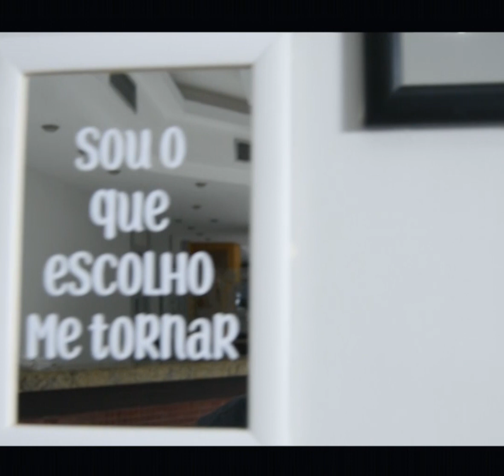Empodere-se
Estou aqui participando de um curso super bacana chamado EMPRETEC (Sebrae)! 💪🏻

Junto com alguns companheiros do curso, criamos uma empresa chamada Empodere-se. Como o nome já fala, trabalhamos com um artefato que não serve apenas para ver seu próprio reflexo, mas que tenha o objetivo de elevar o ânimo do seu dia!! 😱😱

Espelhos com frases motivacionais que tenha a utilidade de decoração, presentear alguém especial, e o mais importante, se olhar e se amar!!! Dizer pra si mesmo "Por que esse desânimo?? Eu sou FODA!! 😄😁".

Vamos lá galera, por apenas R$29,90 e fazendo seu pedido agora por um kit, você pagará APENAS R$125,00!!! 😱😱😱😱😱

Tenham um excelente dia!!! E lembre-se VOCE É FODA!!! Tenha seus espelho personalizado e se descubra!!! Escolha sua frase! Escolha sua cor! (Seguindo os modelos)